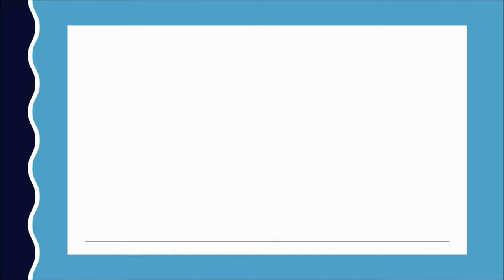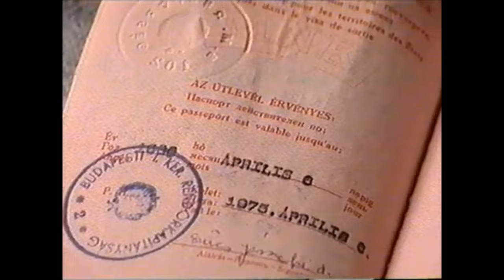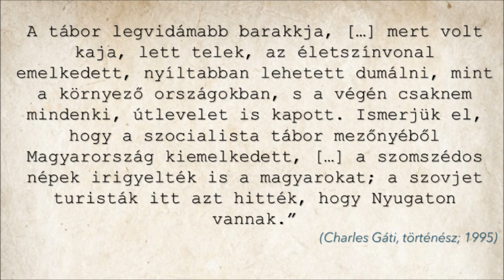Életmód és mindennapok a Kádár korszakban